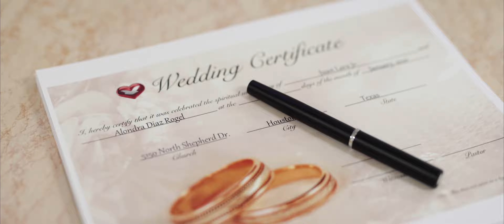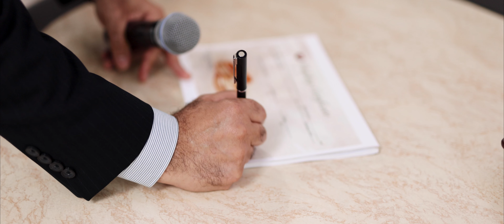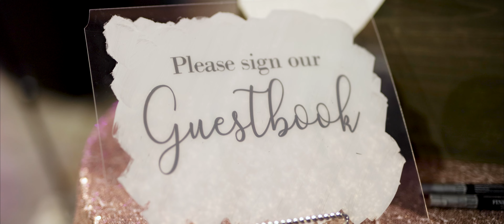Houston Wedding // Alondra + Juan - Wedding 4K Film